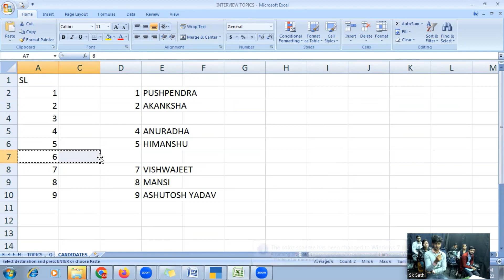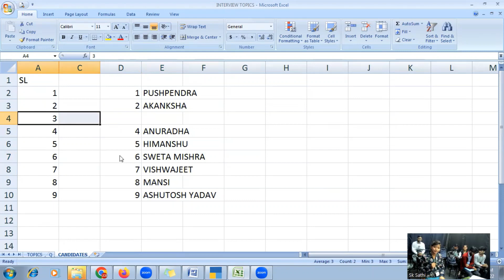Mock Interview - SERIES 2 (e Accounting - Mock Interview)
IAM (The Institute of Accounts and Management), Badarpur, New Delhi Est. in 2010 and name and fame for Practical e-Accounting ( Training and Job Placement ). Contact M.No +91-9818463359

Training Contents:-
1. MIS in MS-Excel (Basic and Advance)
2. B/S Finalisation
3. Practical Tally (Basic and Advance)
4. GST Return Filing Practically and Compliance
5. ITR Filing practically and Compliance
6.  TDS Return Filing practically and Compliance
7. Export Import Compliance and Documentation
8. Cost Accounting Practically
9. Advance Practical Payroll
10. Practical Auditing
12. ROC
12. Banking
13. SAP (FI/CO) for Consultant
14. Busy Software (Basic and Advance)
15. Share Market and Money Management